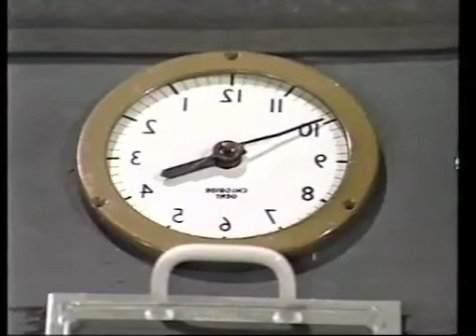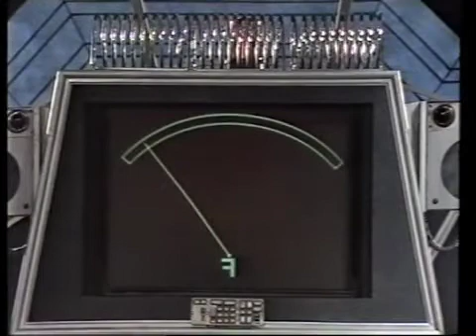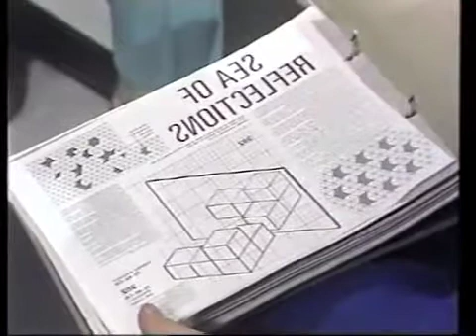Wondermaths 10 - Part 1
80s edutainment at its best! Wondermaths was a schools programme dressed up in a space story about Zak, Stella, and their irritating robot Hudson (all from the planet Theta) trying to get to Earth for a holiday. On the way they encounter various life-threatening space phenomena that can only be defeated by the power of maths.

In this episode they finally reach Earth after getting through a sea of reflections surrounding it.